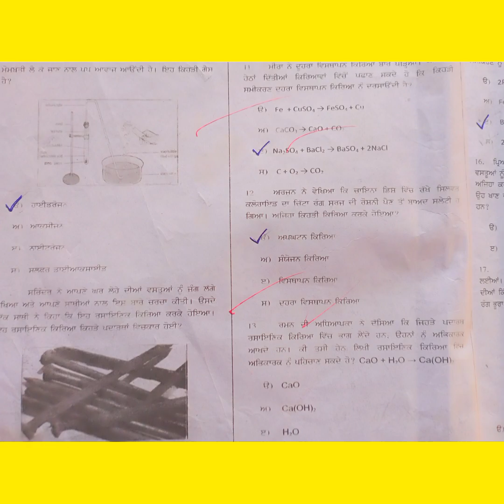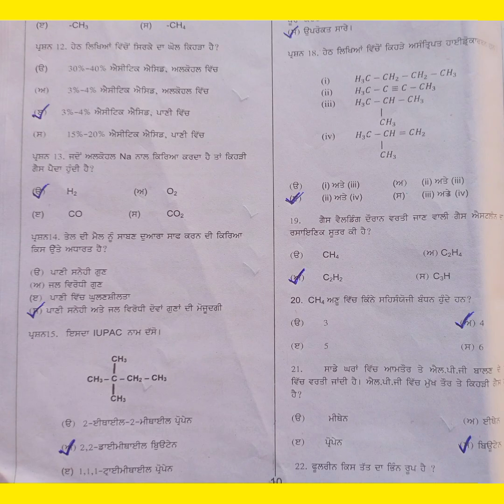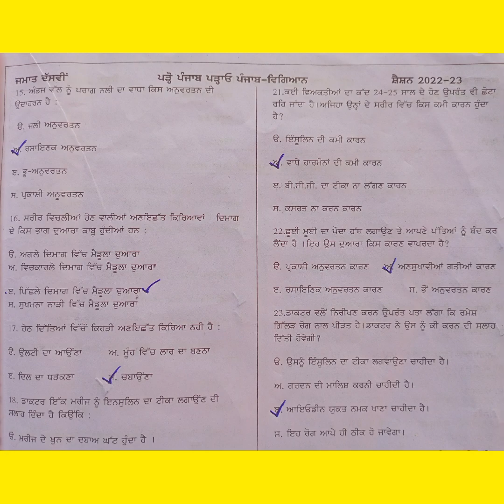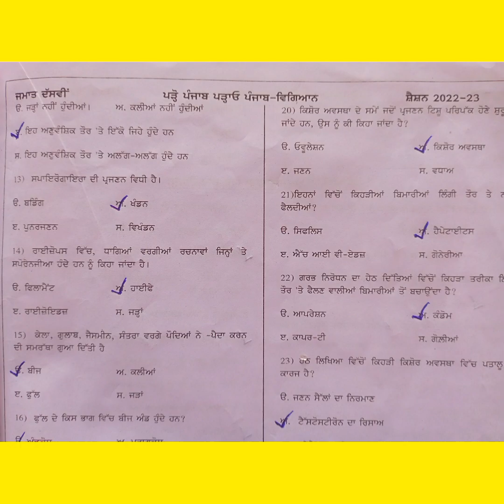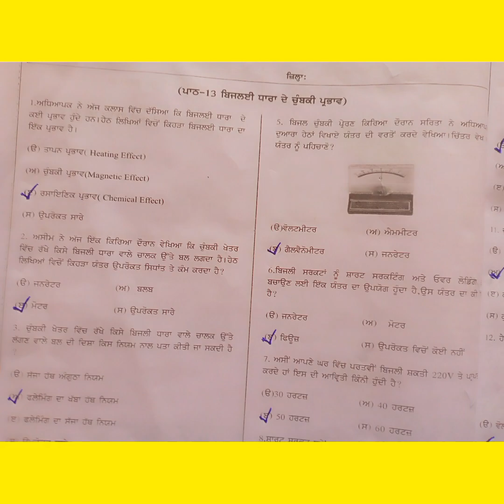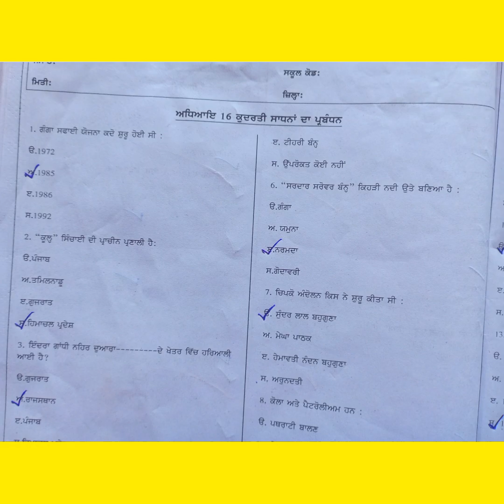Class-10th Science Revision worksheet fully solved in Punjabi medium 2022-2023